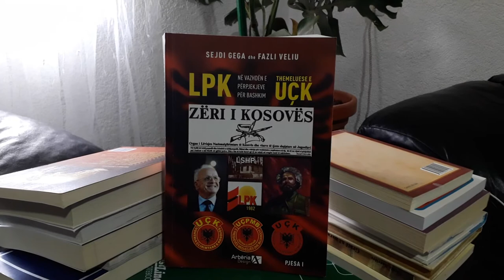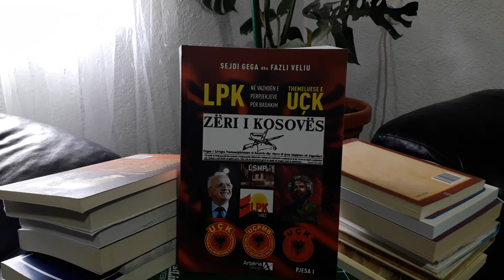LPK Në Vazhdën e Përpjekjeve Për Bashkim Themeluese e UÇK nga autorë Sejdi Gega& Fazli Veliu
Libër faktografik me dokumente, deklarata, foto, përkujtime nga periudha e pas LDB e deri në pasluftën e UÇK së nga autorë Sejdi Gega & Fazli Veliu